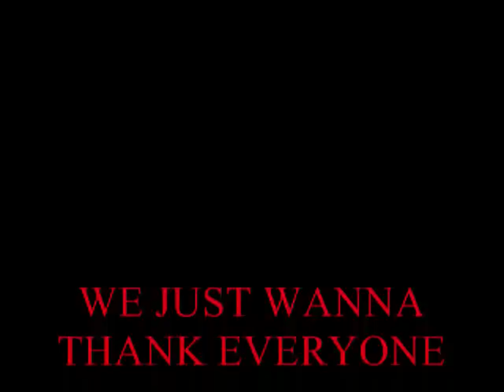MY BLOODY VALENTINE'S DAY WINNERS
4 all u makeup artist out there this is a GREAT MAKEUP REMOVER "just needs water"

CONGRATS 2 Tash MidnightVamp Mua and Princessmua daquari

more contest coming up soon